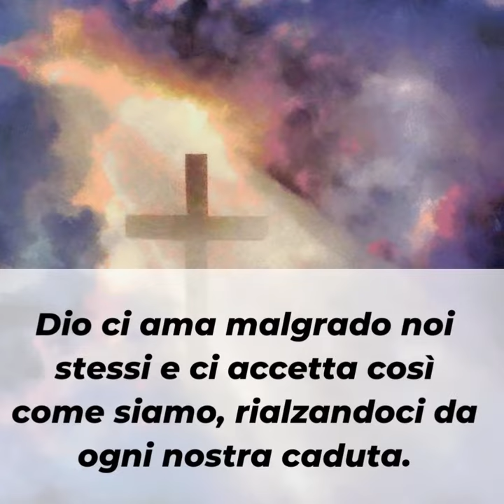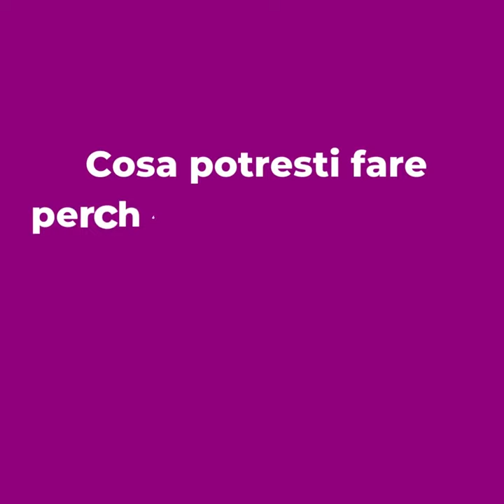PAROLE DI QUARESIMA 2022 ▪ Sabato 26 marzo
«Signore, non sono degno, io peccatore, di alzare i miei occhi al cielo». Il pubblicano del Vangelo di oggi è il modello del vero cristiano.
È questa la giusta disposizione che apre il cuore alla preghiera, al dialogo con un Dio che ama così follemente da rendere degni d’amore coloro che di fatto hanno fatto di tutto per dimostrarsi indegni.
Dio ci ama malgrado noi stessi e ci accetta così come siamo, rialzandoci da ogni nostra caduta.
Il vangelo di oggi ci propone due atteggiamenti diversi per la preghiera.
Non basta sentirsi “a posto” come il fariseo, serve un atteggiamento di accettazione della verità su quello che siamo qui ed ora.
Riconosciamo le nostre precise mancanze nei confronti dell’Amore per scoprire che Dio è già là e ci chiede solo di accettare che egli le ricopra con la sua inesauribile misericordia.

▪ Com’è la tua preghiera? Preghi come il fariseo o come il pubblicano?
▪ Cosa potresti fare perché la tua preghiera sia più sincera e profonda?